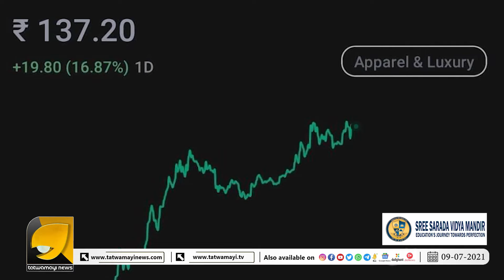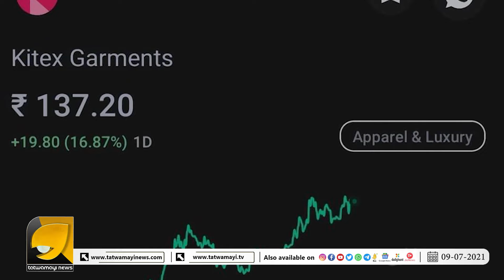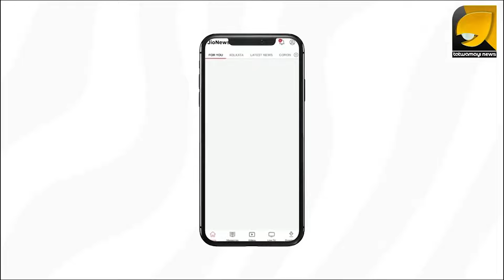കിറ്റെക്സ് കേരളം വിടുന്ന വാർത്ത പുറത്തായി കിറ്റെക്സിന്റെ ഓഹരിമൂല്യം കുതിച്ചുയർന്നു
കിറ്റെക്സ് കേരളം വിടുന്ന  വാർത്ത പുറത്തായി   കിറ്റെക്സിന്റെ ഓഹരിമൂല്യം കുതിച്ചുയർന്നു നാണം കെട്ട് കേരളം  | KITEX